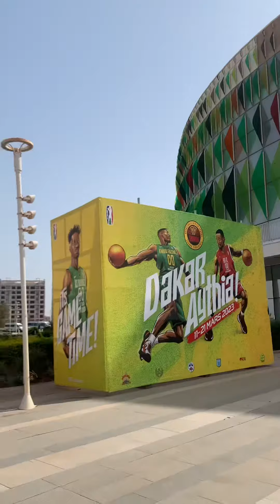🇸🇳 THE BAL Sahara Conference!🇸🇳TEAM MILÉDOU 🇨🇮x🇹🇬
🇸🇳 A look back on our trip to the BAL Sahara Conference! This trip allowed our Milédou leaders and educators to uniquely experience basketball at the next level!

Congratulations to the ABC Fighters and our partners Cosmos Yopougon for their qualification to the BAL Final 8 in Kigali!